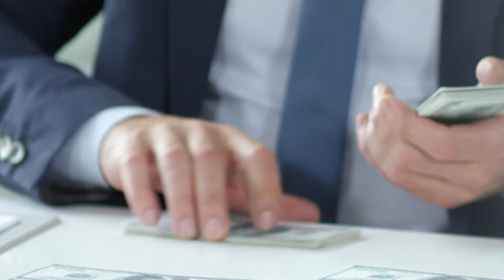#194 "Is Real Estate Really Worth It? The Honest Truth!" with Mike DeHaan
Welcome back to Real Estate Breakthrough! In this episode, I sit down with Mike DeHaan, a successful real estate investor and host of the Collecting Keys Podcast. Mike shares his incredible journey from leaving a high-paying engineering job at Boeing to building a national flipping and wholesaling business that spans multiple markets. 🚀

We dive into:
- How Mike transitioned from a stable engineering career to real estate investing
- The challenges and triumphs of flipping and wholesaling properties
- Building a sustainable, scalable business model across different markets
- The importance of grit, mindset, and perseverance in real estate
- Why he believes it's easier to make a million dollars than to replace a high-paying W-2 with passive income
- Mike's insights on creating repeatable systems and achieving financial independence

Whether you're a seasoned investor or just getting started, this conversation is packed with valuable advice, actionable insights, and real-life lessons from someone who's been in the trenches and emerged successfully.

🎧 Listen now and gain a fresh perspective on what it takes to make it in real estate investing!

📢 About Mike DeHaan:

Mike DeHaan is a real estate investor and host of the Collecting Keys Podcast. Since 2020, his real estate investment company has scaled to 9 markets, buying off-market real estate, completing over 130 transactions, and building a portfolio of over 50 units where he is the majority owner. Through his podcast and Instant Investor Program, Mike educates and empowers other investors to build successful real estate businesses.

Leave your questions or thoughts in the comments below. We’d love to hear from you!